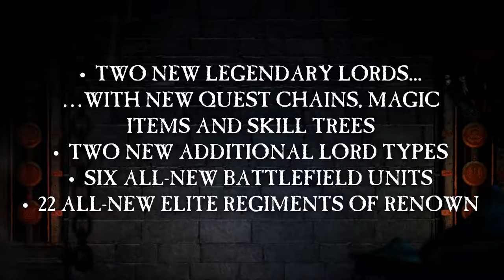Total War WARHAMMER - El Rey y el Kaudillo Trailer [ES]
Buenas!! Os traemos el trailer de este nuevo DLC del TOTAL WAR WARHAMMER que sale el 20 de Octubre, un saludo!!!